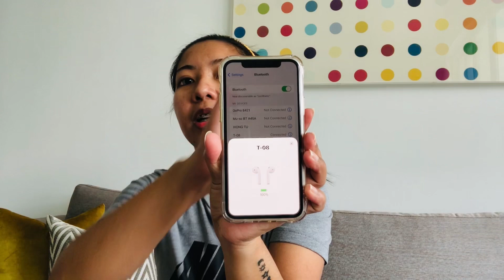Unboxing TWS Diginut earbuds || BRENDA MORENA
This earbuds is good.